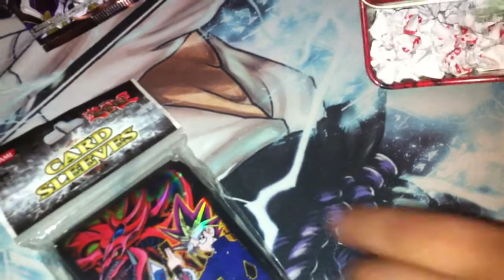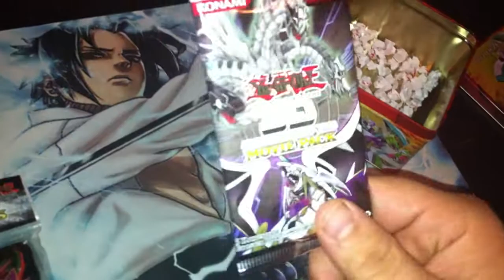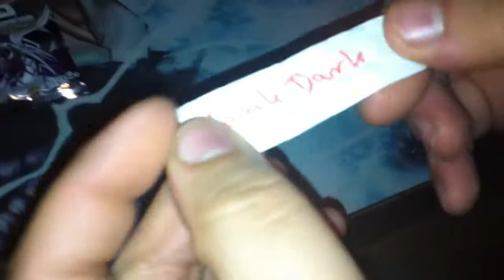Gewinnspielauflösung ;) GW and die gewinner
so zum ende meines Gewinnspiel hier die Gewinner Ziehung
GW an die Gewinner ;)
freut euch auf mein nächstes Gewinnspiel